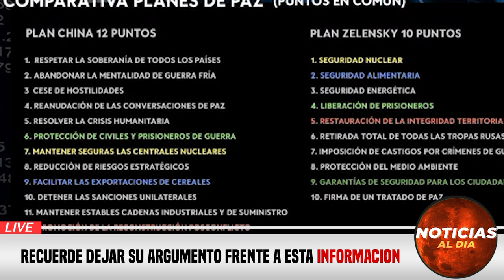SITUACION ALARMANTE HOY 06 DE MARZO 2023, NOTICIAS DE LA GUERRA RUSIA Y UCRANIA SEGUROS HOY